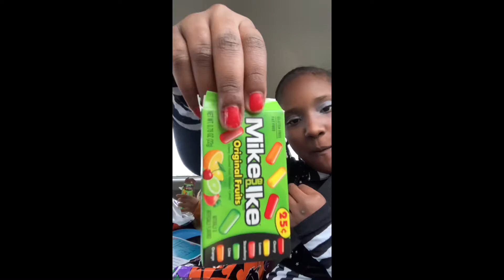Going trick or treating with my brothers and my friend 👻👑💅🏾😩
Hi guys sorry I have not been posting 🙌🏿✨✨💕

I hope you have enjoyed this video byeeee king and queens 💅🏾👑😩✨